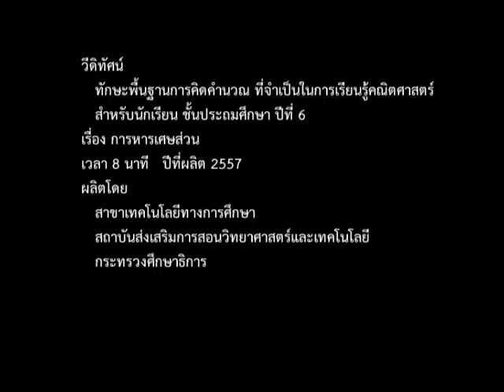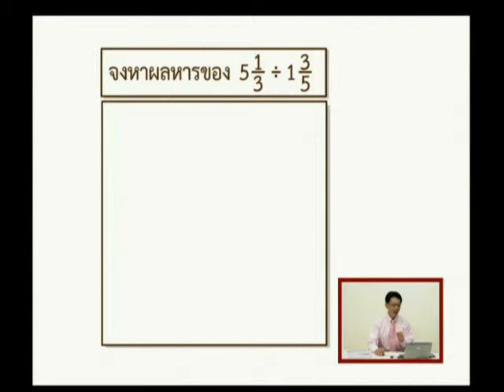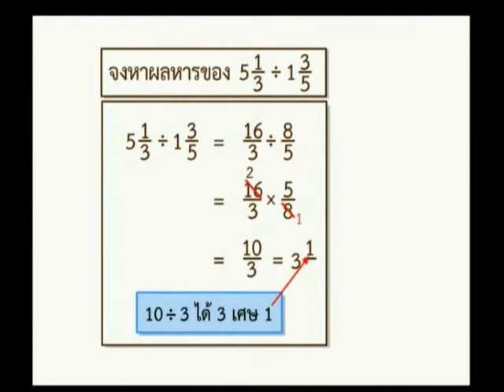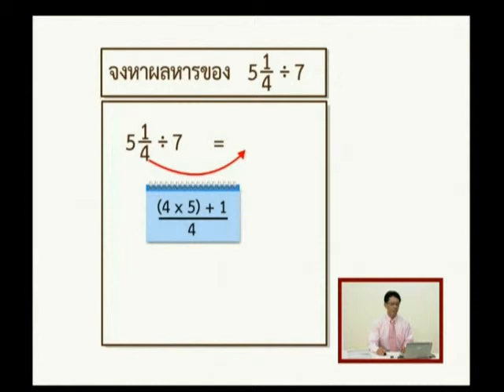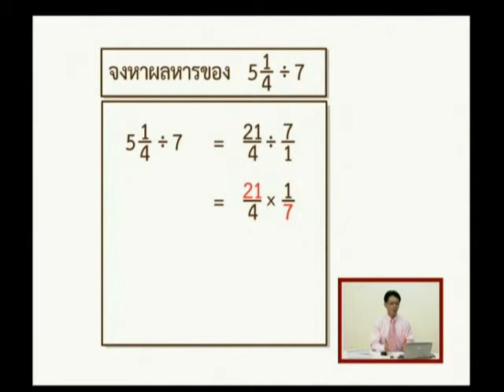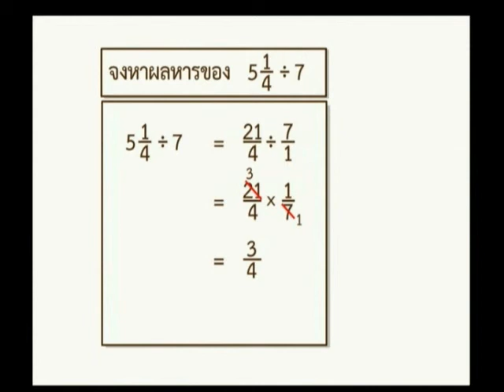ตอนที่ 15 การหารเศษส่วน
วีดีทัศน์
ทักษะพื้นฐานการคิดคำนวณ ที่จำเป็นในการเรียนรู้คณิตศาสตร์สำหรับนักเรียน ชั้นประถมศึกษาปีที่ 6

ปีที่ผลิต
2557

สาขาเทคโนโลยีทางการศึกษา
สถาบันส่งเสริมการสอนวิทยาศาสตร์และเทคโนโลยี